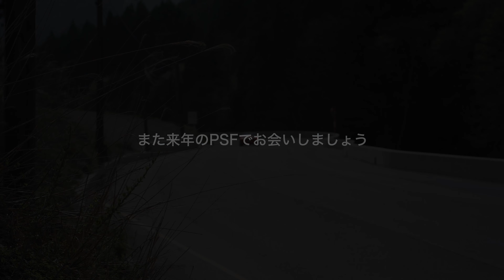【史上初！】370台のポルシェが集まったPSF2023はまるで天国のようなイベントだった！【奥伊吹モーターパーク】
今回が2回目の開催となったPSF（ポルシェスプリングフェス）2023。
エントリー台数はなんと！370台！
モータージャーナリストの飯田裕子さんやポルシェ専門誌911DAYSの日比野編集長がスペシャルゲストとして参加！
Cupカーのエンジン始動デモ等、盛り沢山の内容で昼飯を食べるのも忘れてポルシェ三昧なイベントを楽しんできました。

　撮影、動画編集のお仕事を承っております。
　車のナンバーへのモザイク処理だけお願いしたい等、
　部分的な編集もご相談いただけます。

▼【撮影機材】
　カメラ
　　SONY α7SⅢ
　　iPhone13pro
　　Osmo Action

　レンズ（全てSONY純正）
　　35mm F1.8
　　24-105mmF4 G
　　20mm F1.8 G

　マイク
　　SONY ECM-B1M

▼【MUSIC】
Artlist
↓下のリンクからの登録で特別2ヶ月無料！

本動画で使用しているBGMリスト
#1：Galaxy Groove / Yarin Primak
#2：Kick It / Flint
#3：Terems / Amit Sagie
#4：Someday / Baasik